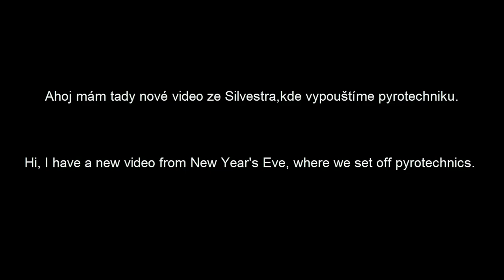🎇🔥💥 silvestr 2022 💥🔥🎇 /w Andýsek